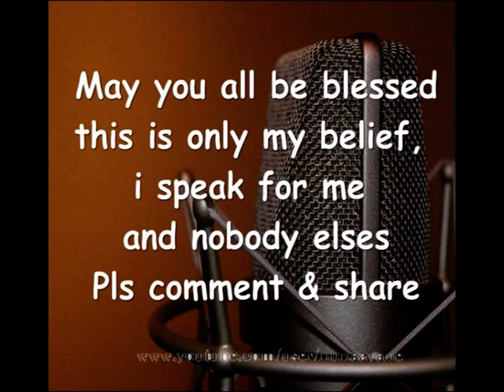Spiritual talk#1 : Does God hear all the prayers?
I plan to do series of videos about my beliefs, and my spiritual growth etc..;
I know that when it comes to religion people are always trying to fight but this is not the point here
I want to share what i believe, i want to interact with my youtubers that ask me to help them grow with Our Lord
I am not saying i know it all, i just speak my mind !
If you wanna start a fight pls leave ! I will not stand any intolerant comments, believe me this is the only topic where i will not hesitate to discard mean comments and block nasty people ! ! !
this being said, hope we'll all grow together
stay blessed